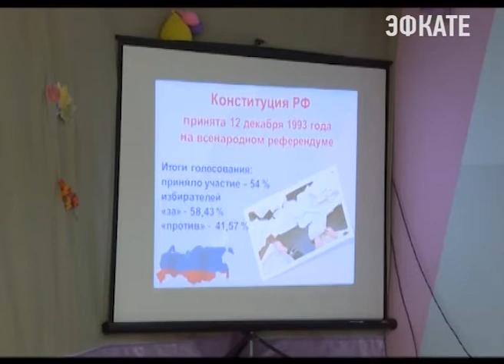В сочинских школах прошёл урок гражданственности. Новости Сочи Эфкате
12 декабря 1993 года всенародным голосованием была принята Конституция Российской Федерации. С того момента этот день ежегодно отмечается, как один из главных государственных праздников. Историческую дату в сочинских школах отметили единым уроком гражданственности, который организовала городская избирательная комиссия и управление по образованию и науке.
Сочи. Новости.
Телеканал Эфкате.